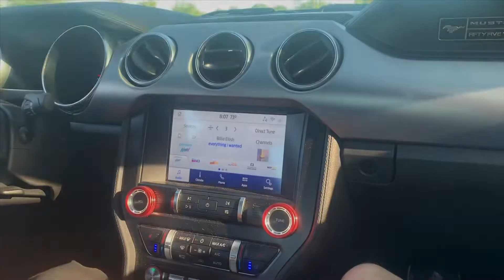Mbrp cat-back pro series race 3” exhaust (2020 mustang gt) before and after sound test and pulls!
This is a quick video on a 2020 mustang gt mbrp race cat-back exhaust sound clip with a before and after with some sound clips and short pulls. I fully recommend this exhaust for the price it sounds amazing and very loud. VIDEO DOES NOT DO JUSTICE AT ALL.